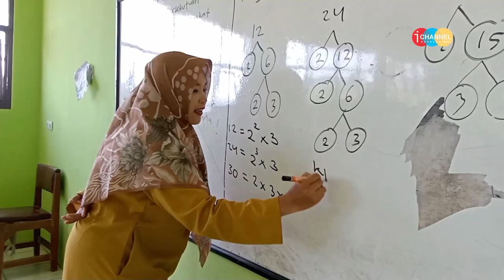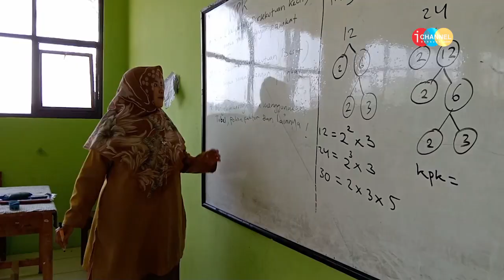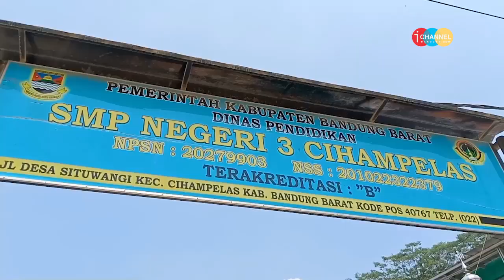WARPAS - SMPN 2 DAN 3 CIHAMPELAS MASIH TERAPKAN KURIKULUM 2013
PELAKSANAAN KEGIATAN BELAJAR MENGAJAR DI SMP NEGERI 2 DAN 3 CIHAMPELAS KABUPATEN BANDUNG BARAT JAWA BARAT PADA PESERTA DIDIK TAHUN PELAJARAN 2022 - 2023 MULAI DARI KELAS 7 SAMPAI DENGAN KELAS 9 MASIH MENGGUNAKAN KURIKULUM 2013 ATAU KURTILAS.